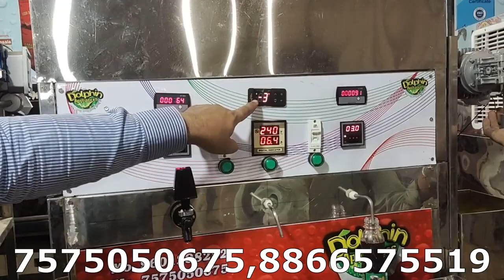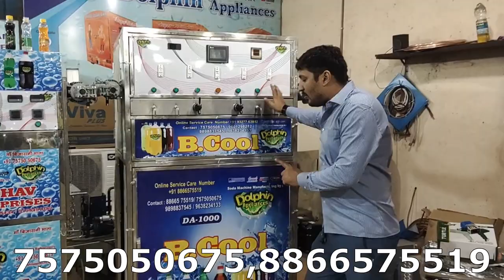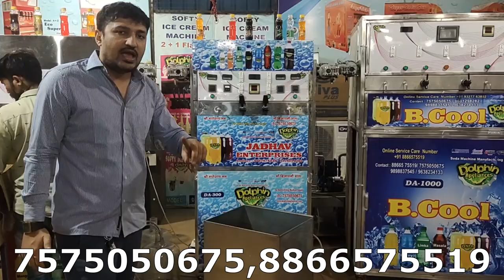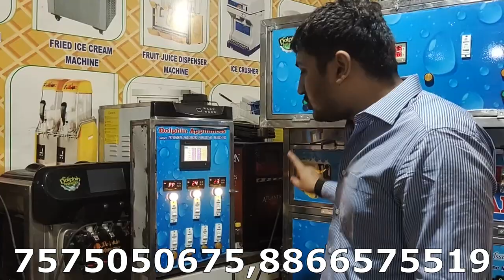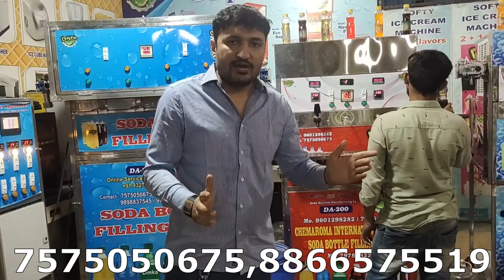२०२१ में सबसे जयादा चलने वाला बिज़नेस | अब बनाये अपना खुदका एक फैक्टरी घर बैठे | Business Idea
THIS IS DOLPHIN APPLIANCES LOUNCH NEW BUSINESS IDEA OF 2021 YEAR,

BEST BUSINESS OF 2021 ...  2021 ME SABSE JAYADA CHALNE WALA BUSINESS,

SODA FILLING PLANT BUSINESS ...

IN THIS VIDEO HAVE ALL DETAILS AND ALL MODEL ABOUT SODA FILLING PLANT   ...